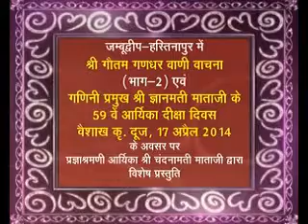Shree Gautam Gandhar Vaani Vachana 2